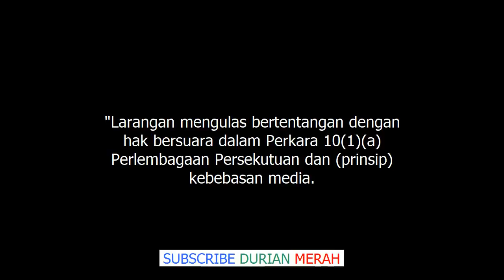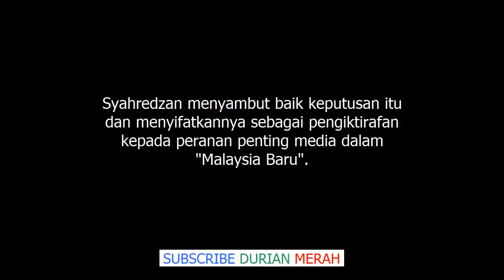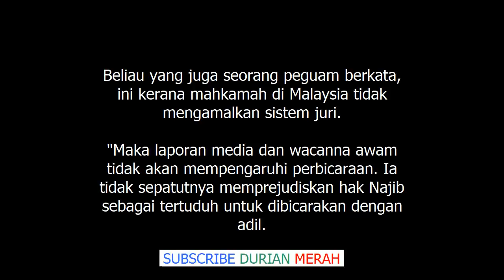Perbincangan Awam Kes Najib Tidak Jejaskan Perbicaraan Setiausaha Politik